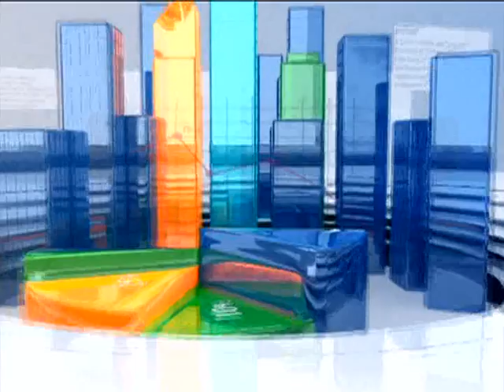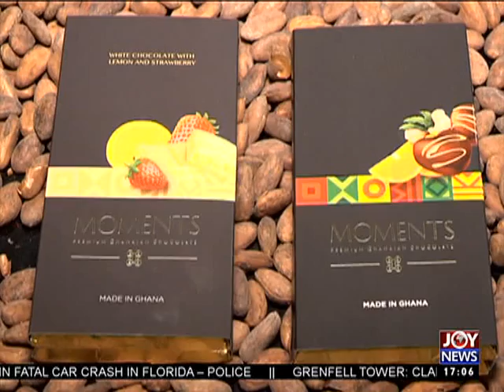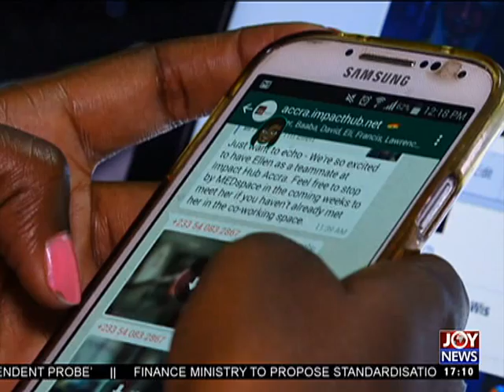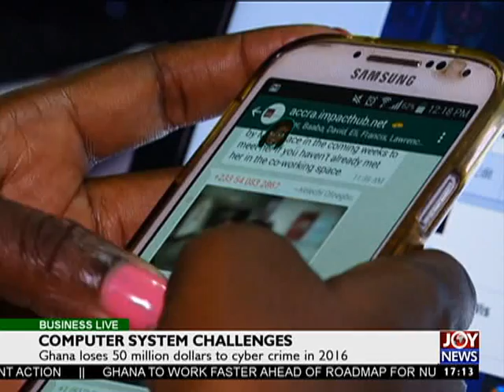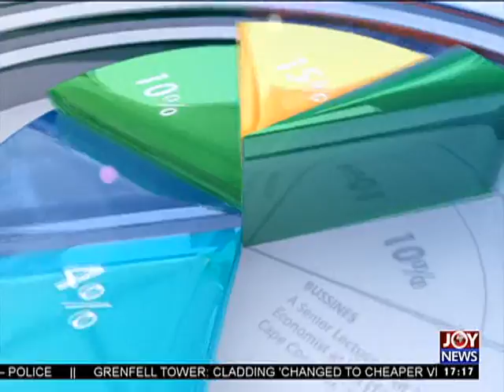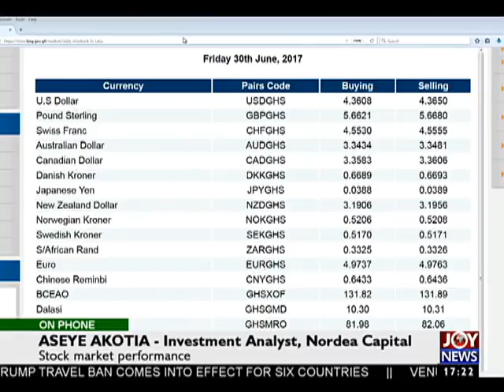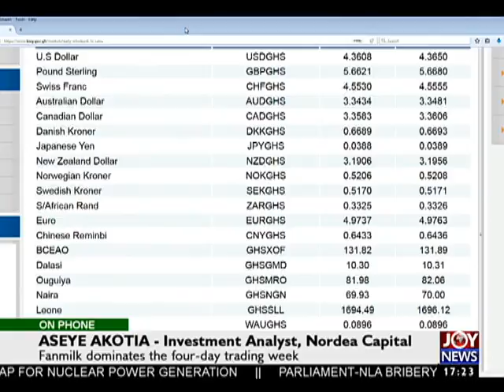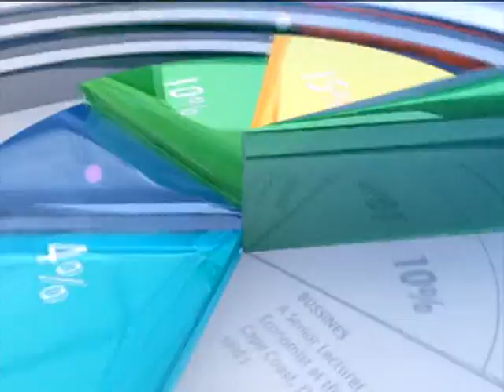Investment Funds - Business Live on JoyNews (30-6-17)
Shareholders of CDH balanced fund expected to see more returns